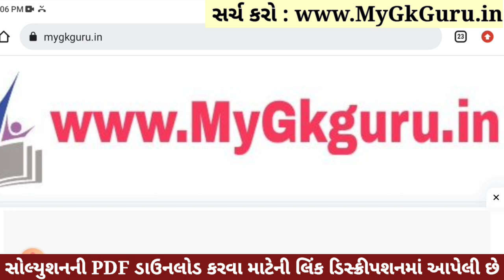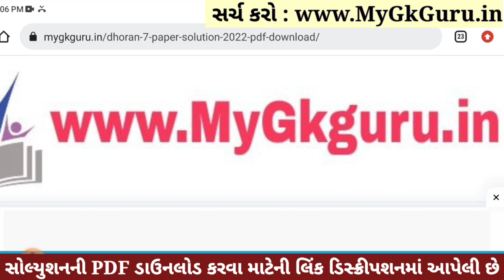💥 Std 7 Hindi Paper Solution 2023 80 Marks, Dhoran 7 Hindi Paper Solution 2023 Std 7 Hindi, October